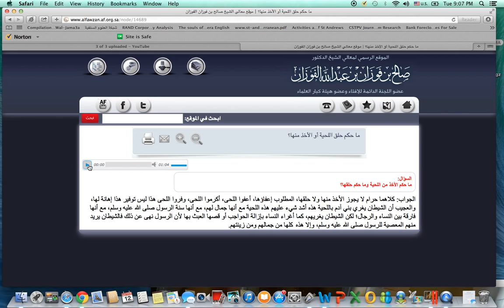Is It Permissible To Cut Or Shave My Beard? Allaamah Bin Al-Fawzan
Cutting the beard  in Islam
shame on the Muslim women who say they do not want a husband with a beard or they do not like the beard or the beard is not attractive shame shame shame on you fear Allah !